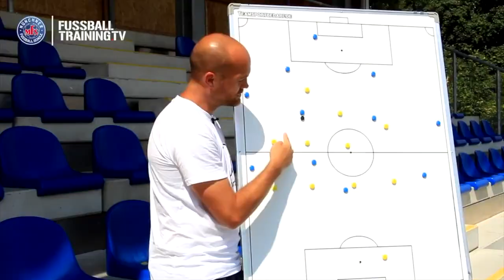WIR LEBEN FUSSBALL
Uns gibt es mittlerweile seit 20 Jahren.
Wir haben unsere eigene Philosophie entwickelt und lieben
diesen Sport.